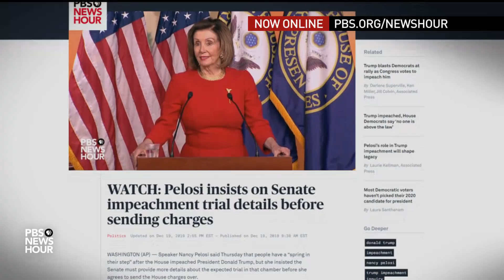After House impeaches Trump, battle turns to Senate trial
A day after the House impeached President Trump, Sen. Mitch McConnell reassured Trump's allies and slammed House Speaker Nancy Pelosi, who says she may delay sending the articles of impeachment to the Senate -- a necessary step to begin a trial there. John Yang reports and talks to Michael Conway, who was counsel to the House Judiciary Committee during the impeachment inquiry of President Nixon.